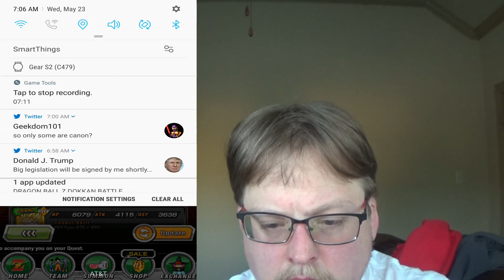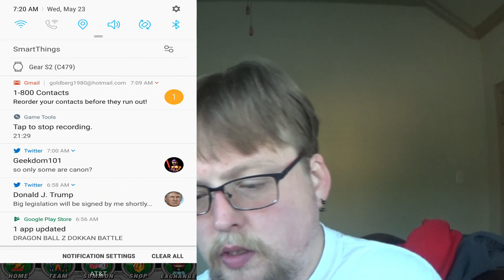Dragon Ball Z Dokkan Battle:Universe Survival Saga ToP Commencement (cont Z HARD)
Dokkan Battle
Universe Survival Saga ToP Commencement (cont  Z HARD)
Lr Vegito Blue